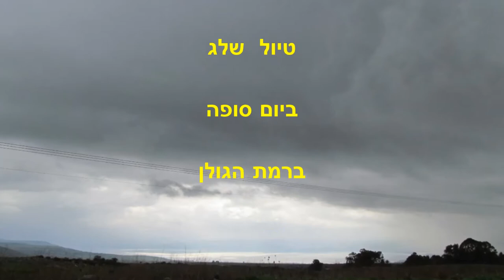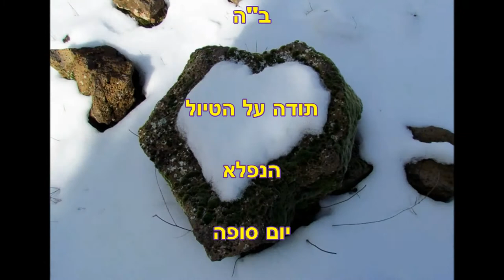סערת שלג בגולן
יום סערת שלג ורוח עזה בגולן.
מכוניות תקועות מחקות לחילוץ.
היה לנו מזל עברנו עם קצת חליקות בשלג והקרח,
עברנו את כל הגולן בשלום.
 יער אודם בעין הסערה שלג עמוק יופי מקסים
של עצים עוטים בשלג וקרח אחרי גשם שקפא.